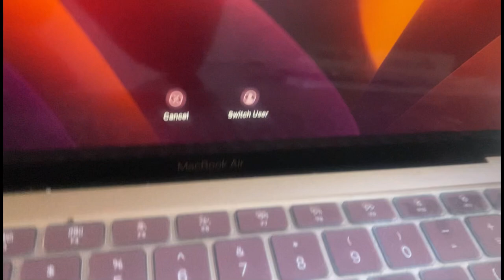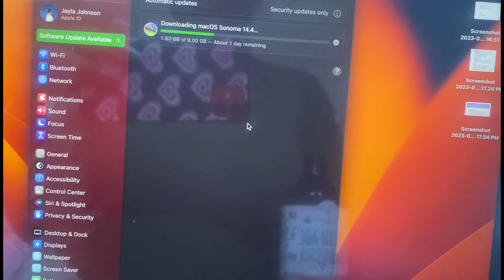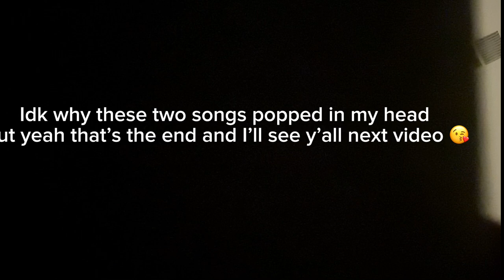Weekly Vlog Ep. 5: Baseball games, Skating, BBQ + more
We was hanging out this week caught a couple baseball games and we got invited to the cookout😘